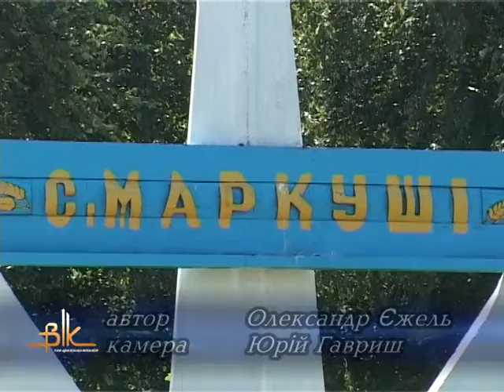У районі — крадіжка, у місті — незаконне заволодіння автівкою